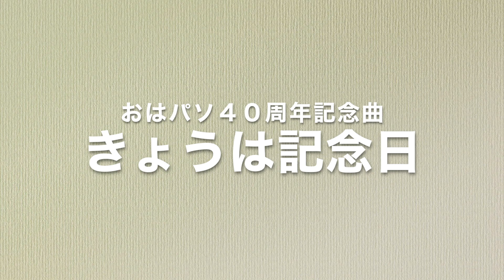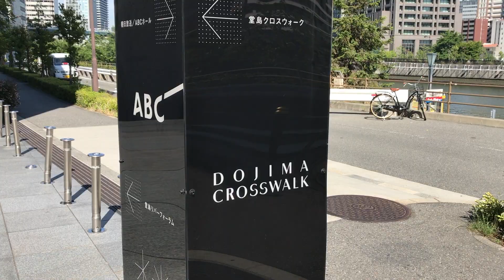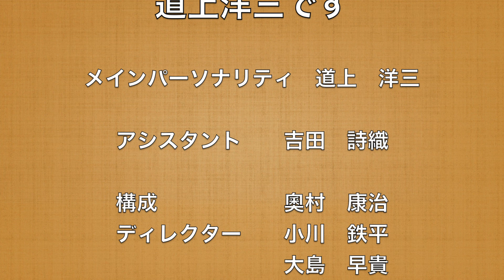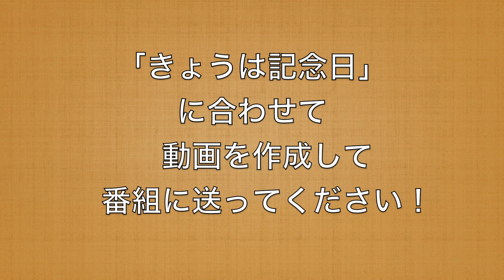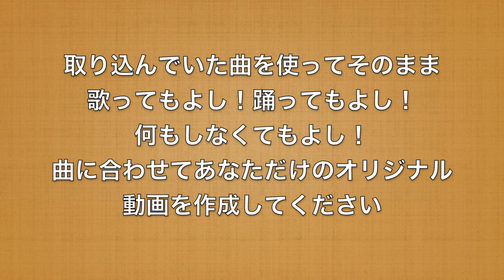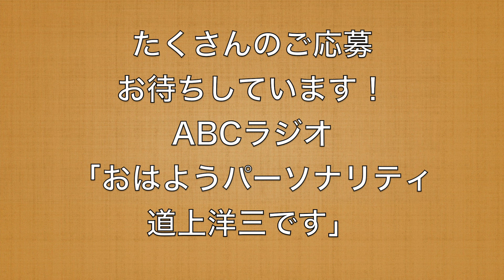きょうは記念日（オリジナルPV）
「おはようパーソナリティ道上洋三です」40周年記念曲
「きょうは記念日」ショートバージョンで作成した
番組オリジナルPV（歌詞付き）です。皆さんも番組ホームページより曲をダウンロードして頂き、オリジナルの動画を作成してください。作成した動画はDVDにして郵送して頂くか、You Tube等の動画サイトのURLをメールでお送りください！

▼おはようパーソナリティ道上洋三です